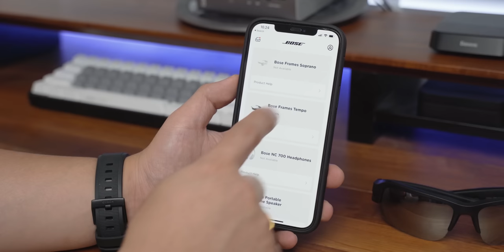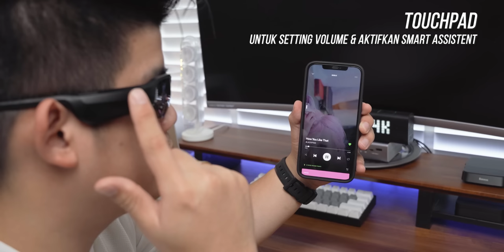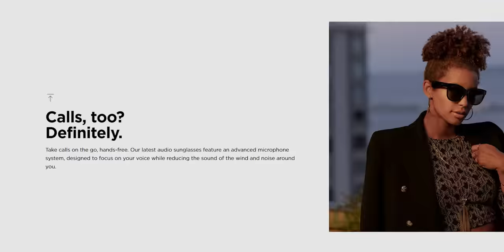KACAMATA IRON MAN! Bose Frames Soprano & Tempo Review Indonesia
Cek Produk di video ini:
• Bose Frame Soprano:

Biar nontonnya gampang:
00:00 Opening
00:56 Unboxing
02:25 Pairing
03:01 Desain
03:55 Lensa Kacamata
04:18 Fungsi Tombol & Touchpad
05:05 Kualitas Audio
06:23 Test Microphone
07:07 Baterai
07:47 Kesimpulan & Harga
08:40 Closing